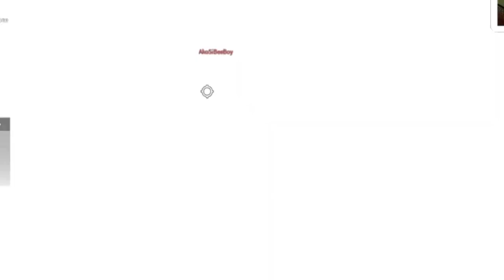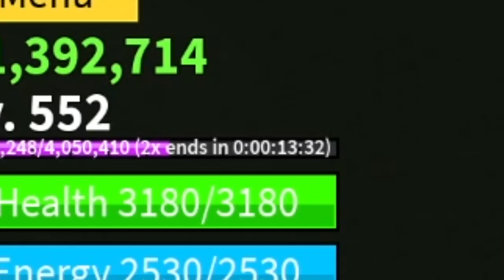Blox Fruits Ep. 10 [ROBLOX] "Double Devil" + Kababalaghan sa Sky Island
AYOO Guys!! Lalalalablab!

@Beebuyog love you hihih